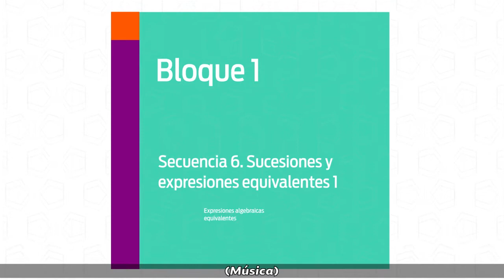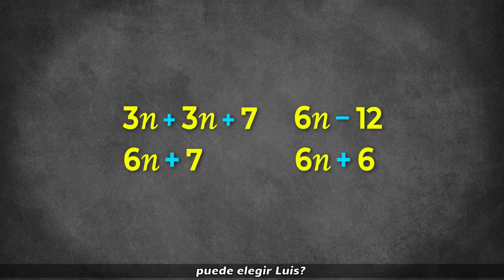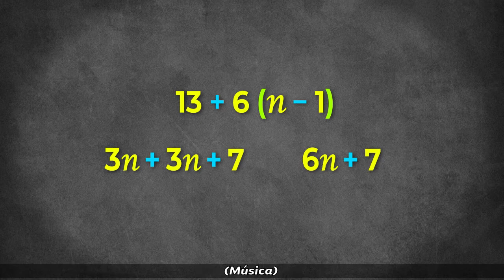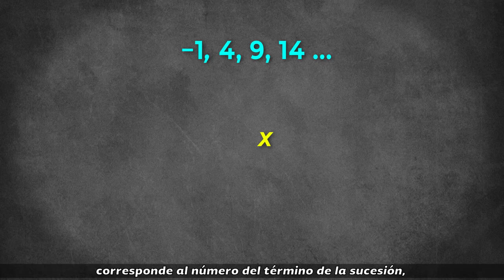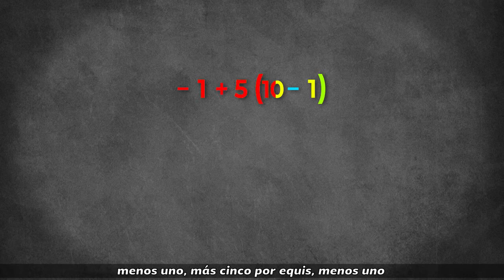11. Expresiones algebraicas equivalentes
Nivel: Telesecundaria
Asignatura: Matemáticas
Grado: Segundo grado
Bloque 1
Secuencia 6. Sucesiones y expresiones equivalentes 1
Subtitulado